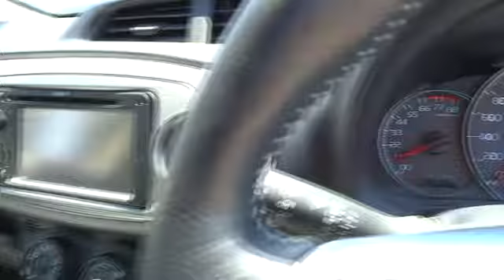2012 TOYOTA YARIS Ryde, Sydney, New South Wales, Top Ryde, Australia 267222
2012 TOYOTA YARIS YRS - Stock#: 267222 - VIN#: 821907

Hunter Holden
603 Victoria Road

**STILL UNDER FACTORY WARRANTY** Low Klms, One owner full history, 7 x airbags, Ancap 5 rating, Dynamic stability control, Air con, Power windows mirrors, steering and much more, Save yourself some time and money today come in and see us for our easy week